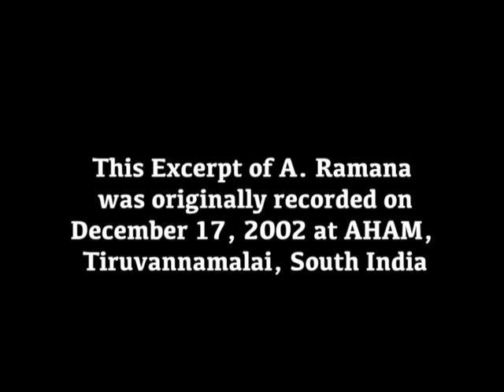Really "Getting It" !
In this extract from December 17, 2002, A. Ramana answers questions about how to receive a Conscious Transmission and not just have it intellectually. Another question about individual choice, free will and desire. This Sat Sanga DVD is available from AHAM publications.For information and program schedule, please visit our

AHAM is a nonprofit spiritual education organization with a meditation retreat & training center in Asheboro, North Carolina, USA, and a beautiful modern ashram in Tiruvannamalai, Tamil Nadu, South India.

Our purpose is to provide the direct means for one to live fully present, by stilling the inner chatter of the mind and unveiling the peace and stillness that is already, always present as one's true nature. AHAM offers in-depth training in the conscious process of Self-Inquiry as shared with the world by the Great Sage: Ramana Maharshi.

After completing the initial Intensive Self-Inquiry Training (I SIT) program, graduates receive the ongoing guidance and assistance of advanced graduates who are trained to support them in continuing to use the process correctly. This vital support system reinforces ones ability to abide in and express as the pure Awareness of Being or the Awakened Self.